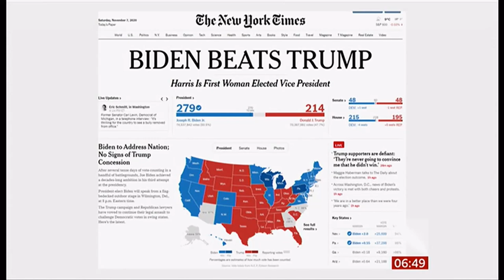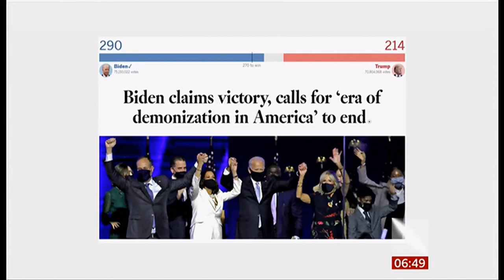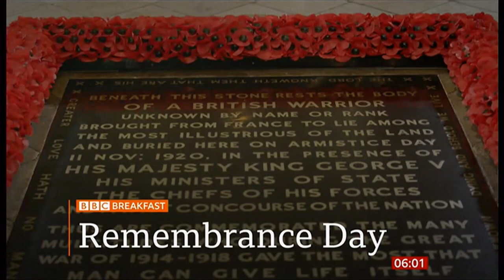Coronavirus (Covid-19) Headlines (see description) (Global) - BBC News - 8th November 2020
USA - Joe Biden wins and other election headlines, and some US Newspaper headlines,
UK - England holiday hunger (food for kids) government u-turn (again) & Marcus Rashford,
UK - Queen Elizabeth II seen wearing a mask for the first time in public ahead of Remembrance Sunday,
Denmark - millions of mink being culled as a new Covid-19 strain emerges.